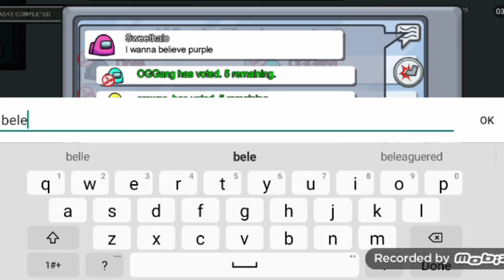Im Impostor Every Round pt 3 (Im Unstoppable)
Among us pt 3